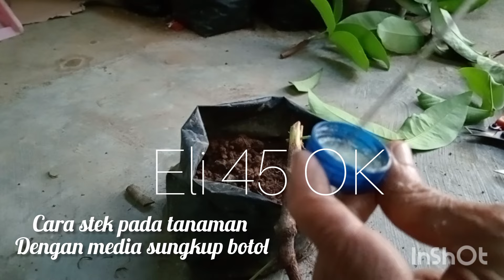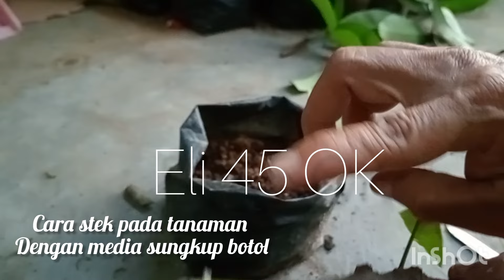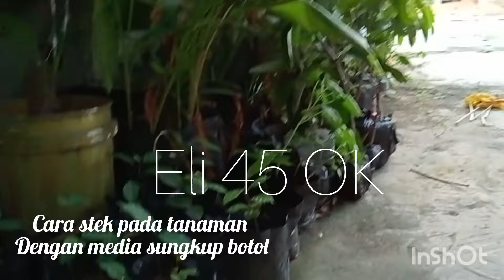Teknik Emang Jitu ! Metode Baru Pada Stek Tanaman